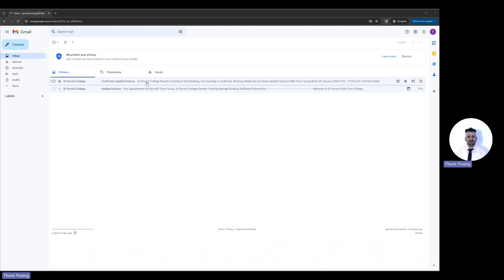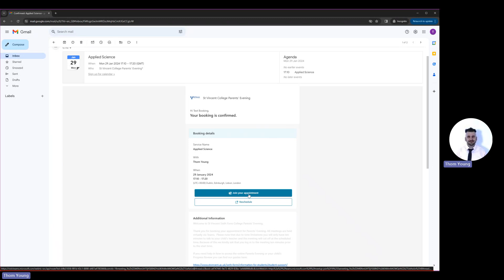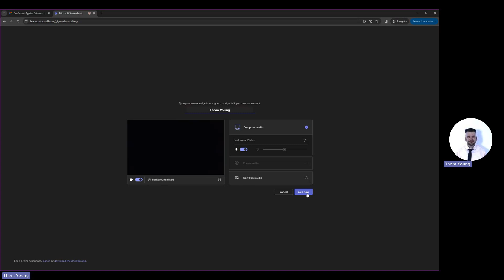How to join a Parents Evening Meeting | St Vincent College